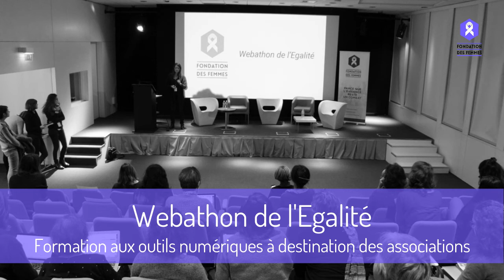La Fondation des Femmes fête ses un an !